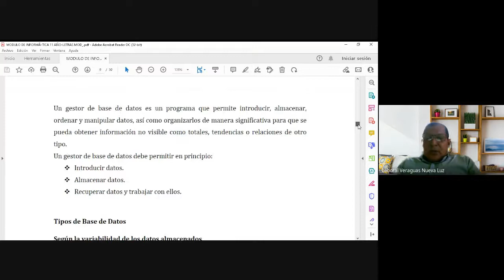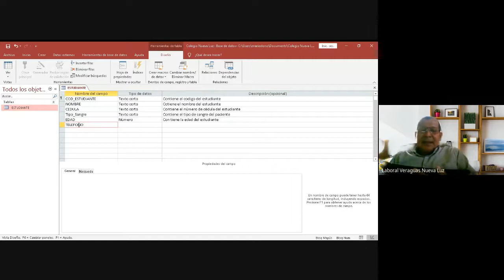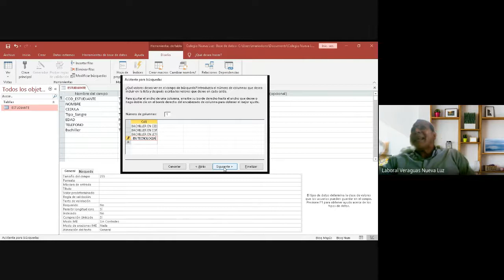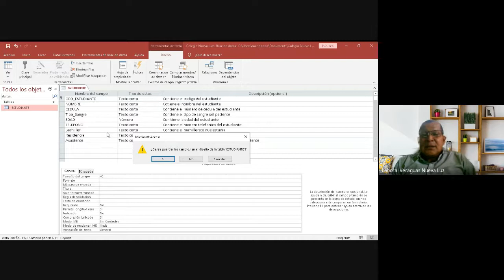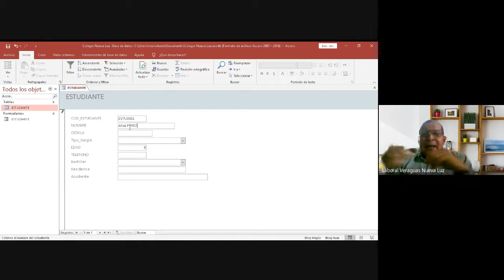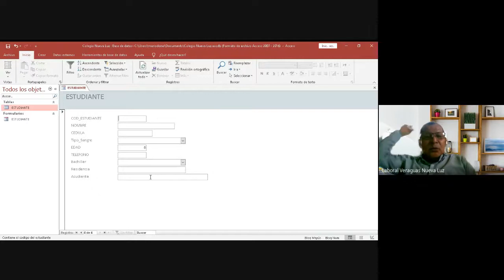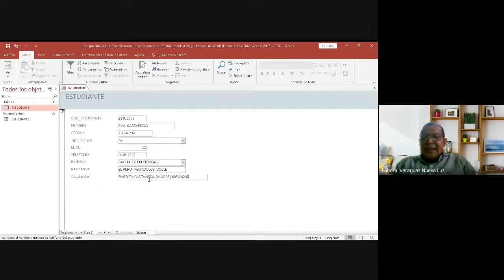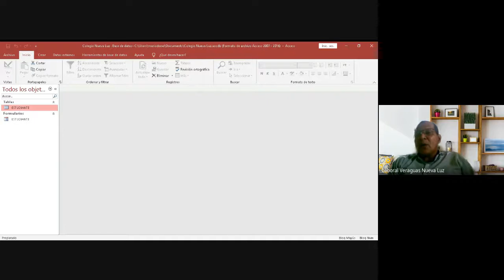INFORMATICA11° BACHILLER EN CIENCIAS EXT. VERAGUAS (09-10-21)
BACHILLER EN CIENCIAS
PROFESOR: MARIO DONOSO
MATERIA: INFORMATICA